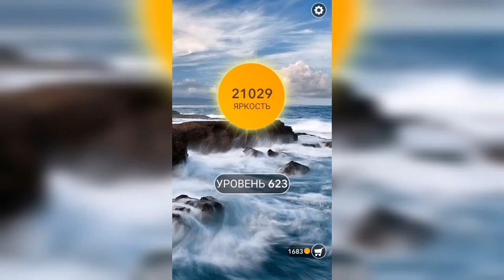Word / Слово Крест: Поиск русского кроссворда / Уровень 623